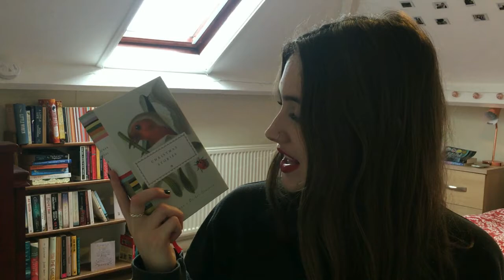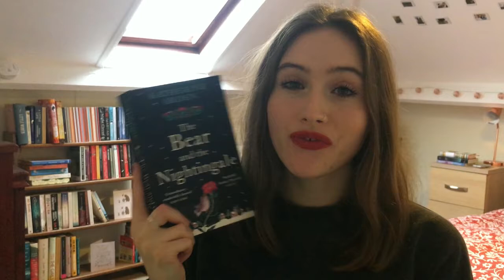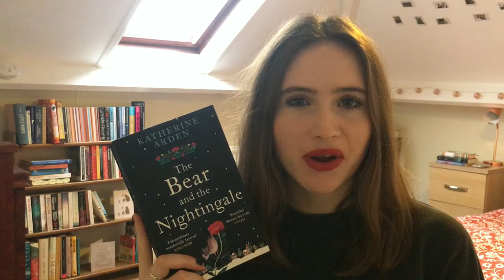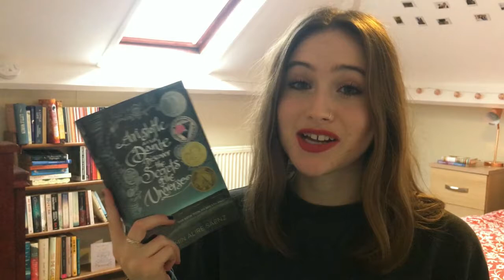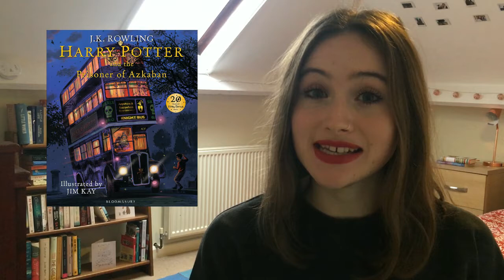The End Of The Year Book Tag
Hello! My name is Jasmine, and my favourite thing to do is read books and talk about them.

Here I do the End Of The Year Book Tag, discussing books I still have to finish and books I still want to read before the year is up. I hope you enjoy!

~ Books mentioned ~

Aristotle and Dante Discover the Secrets of the Universe by Benjamin Alire Saenz